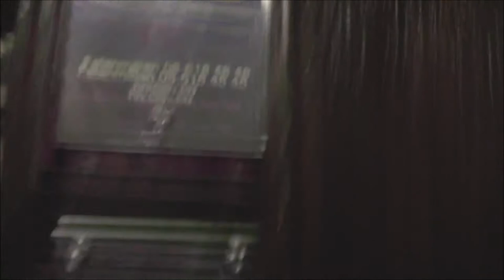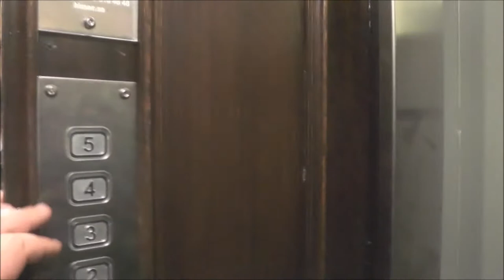Classic traction elevator @ Sankt Eriksgatan 104, Stockholm